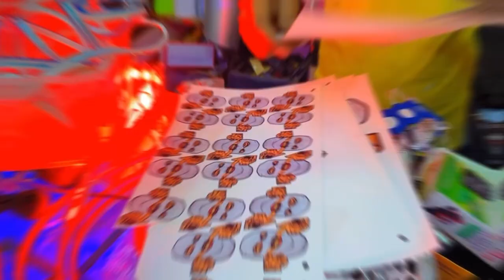hero Splendor New 2023 Led New Light Best Price 🤫 modification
New 2023 Led New Light Best Price 🤫 modification

Hi
I jatin panchal

 आपका मरें चैनल  Jp Modification Delhi मैं स्वागत है
आप एसे ही सपोर्ट करते रहो ओर आप के सपोर्ट से आज 2140 😊 subscriber❤️ हों ग्य

thanks 😊